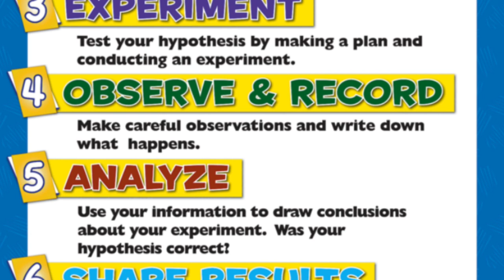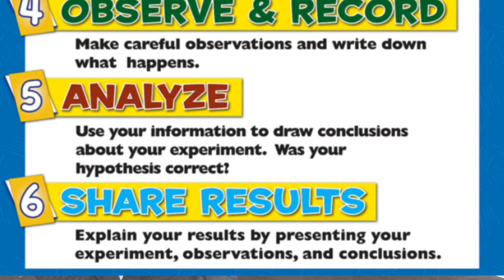CINE 399 Praise Science!!!